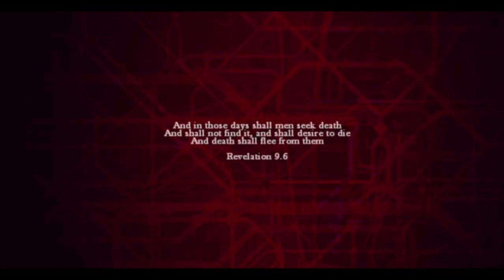Zombi - Зомби Выживалка [Первый Взгляд]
Спам и реклама в комментариях будут удалены.
 В случае многократного нарушения - бан.